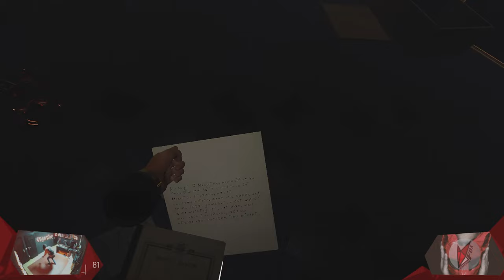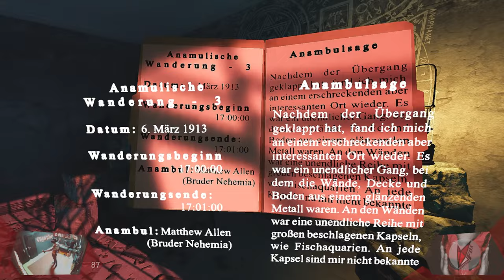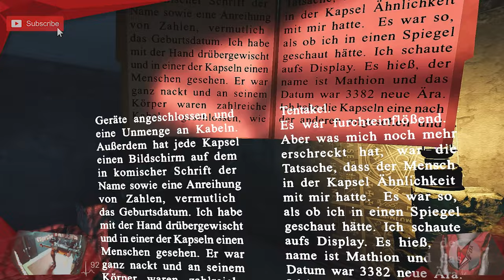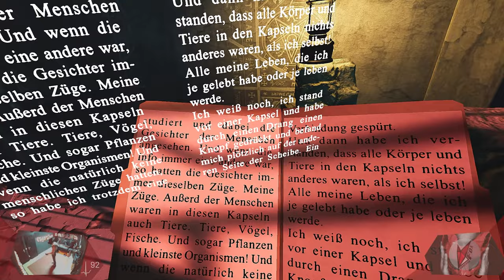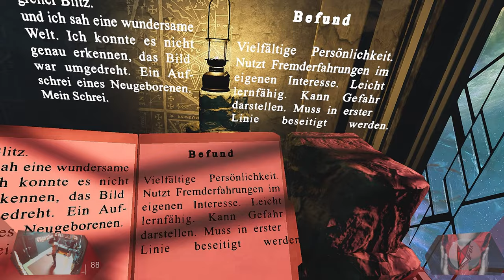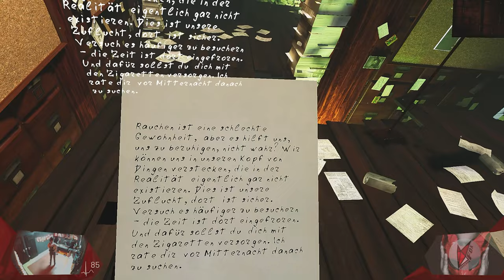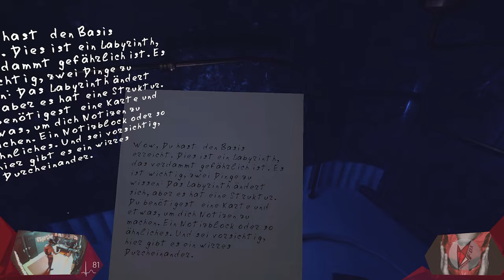VR.SPOTLIGHT 032 - Rauchen ist UNGESUND! | HINGE VR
Gefangen in einem mysteriösen Hochhaus, beraubt von unserer Wahrnehmung und unseren Erinnerungen, suchen wir einen Weg heraus aus dem Albtraum. Seltsame Gestalten erwarten uns und der einzige Trost geben uns die Zigaretten die wir versuchen zu sammeln. Alles in allem nicht wirklich Gesund, doch der wahre Schrecke verbirgt sich uns noch. Schaut selbst!

// Das Spiel
Titel: HINGE VR
Genre: Aktion, Abenteuer, RPG, Horror
Entwickler: Arcadia
Publisher: Arcadia
Veröffentlichung: Nov. 2020

// Specs
Intel i7-9900K

// Schedule
Jeden Montag, Mittwoch und Freitag:
➤Random Monday
➤Straight Wednesday
➤Fallout Friday
Die feste Reihe mit Fallout 4 VR - Deep durch das Ödland! (VR Only)

// Social-Network
Folgt anaerobFOX!